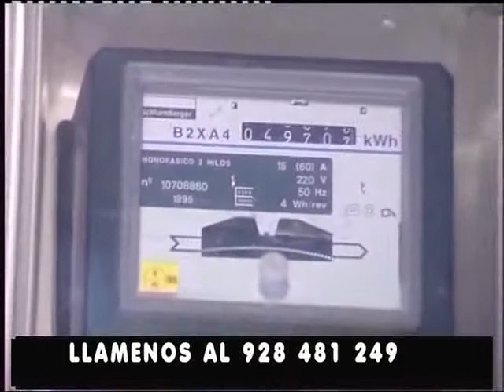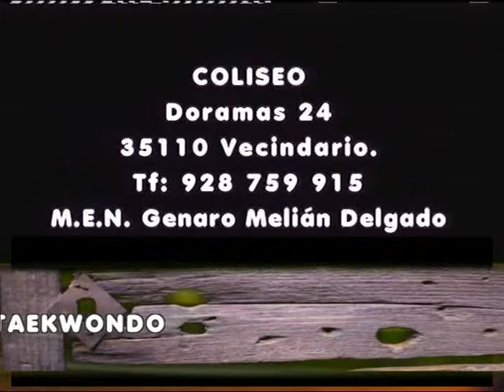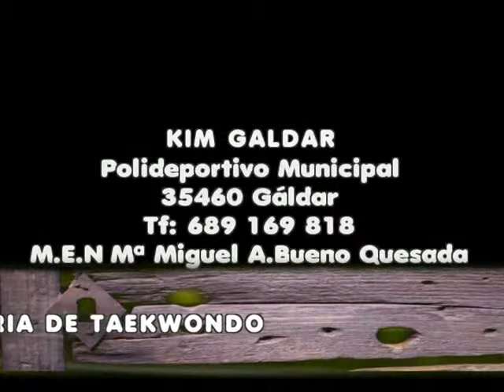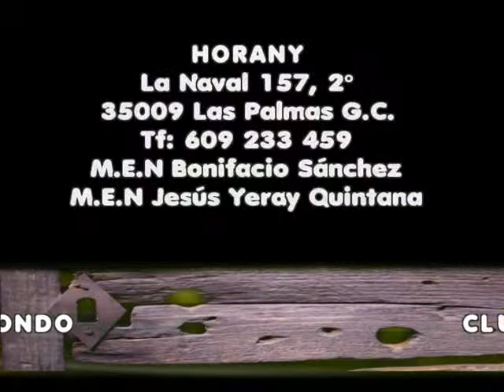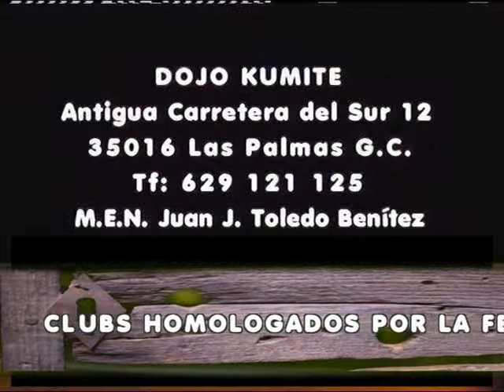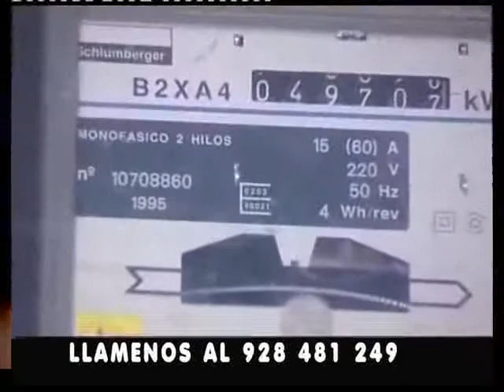CANAL DEPORTIVO 22-07-2013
CANAL DEPORTIVO PROGRAMA DEPORTES DE TV,ESTA SEMANA ESPECIAL VERANO DEDICADO A LA LUCHA CANARIA.JOSE LUIS LOPEZ DE INIESTA ENTREVISTA A JOSE ANTONIO CABALLERO Y ARGEO PEÑA PRESIDENTE Y VICEPRESIDENTE RESPECTIVAMENTE DE LA FEDERACION INSULAR DE LUCHA CANARIA.ESTE PROGRAMA SE EMITIO EL DIA 22 DE JULIO DE 2013 EN CANAL 8 TV.